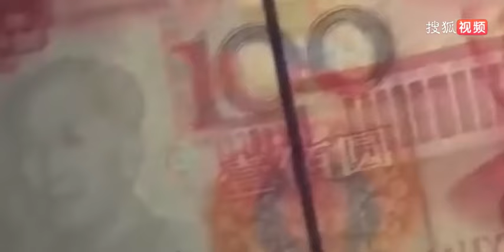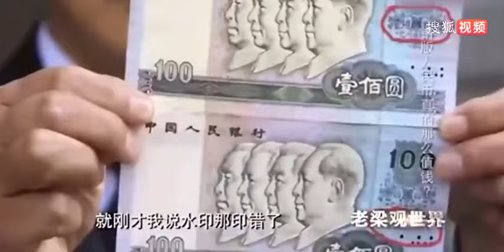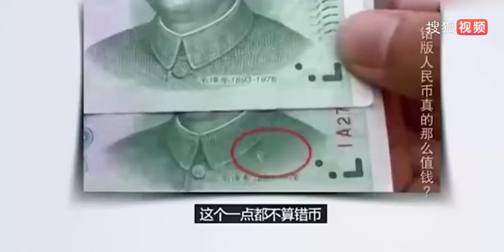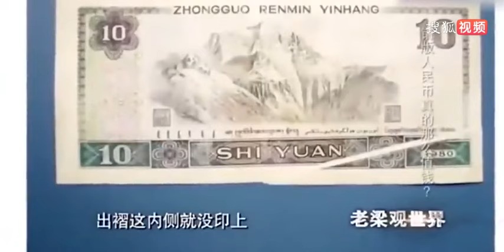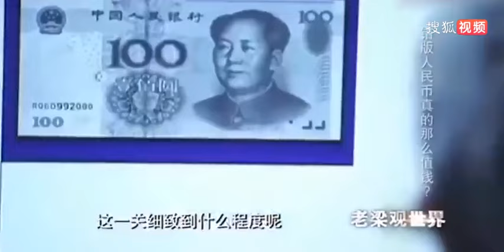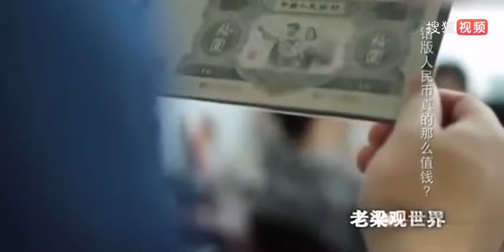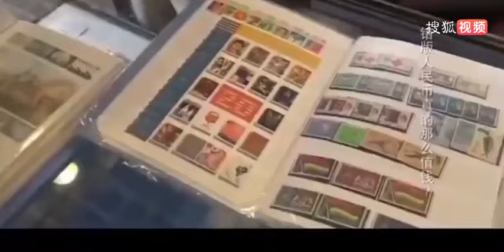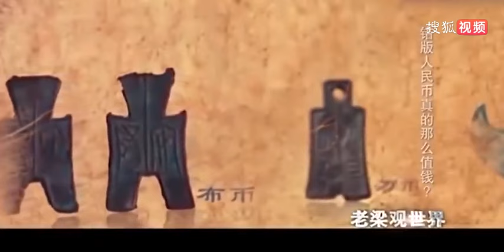老梁揭秘系列-錯版幣被人追捧收藏價值百萬，老梁揭秘錯版是怎樣形成的，漲知識